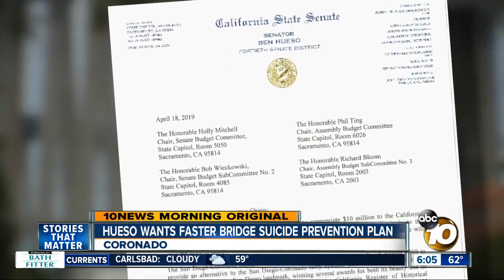Senator's bill would speed up Coronado Bridge suicide prevention project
A bill before the California Senate would speed up the plan to build suicide prevention barriers on the Coronado Bridge. Senator Ben Hueso says it's a project that can't wait.